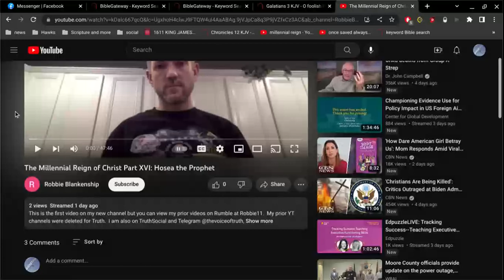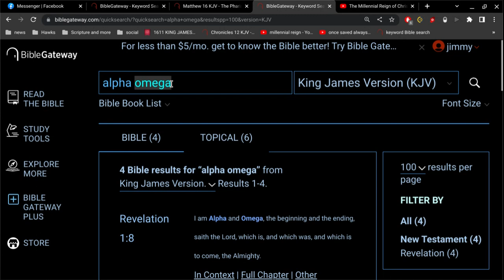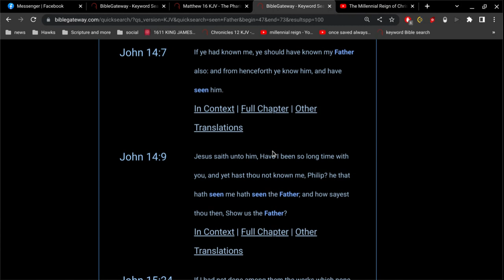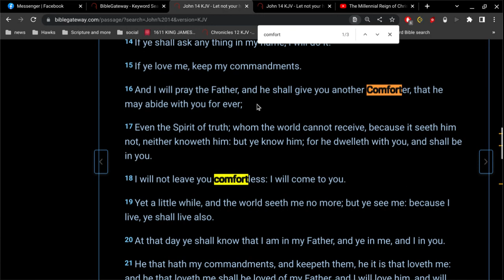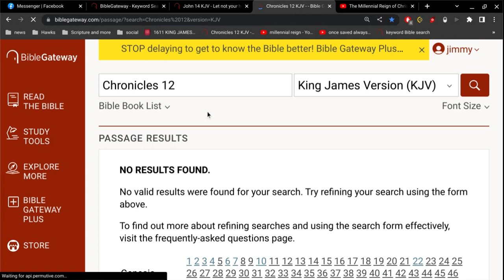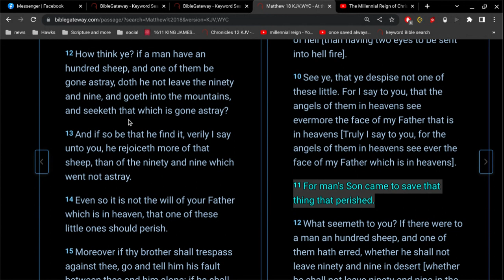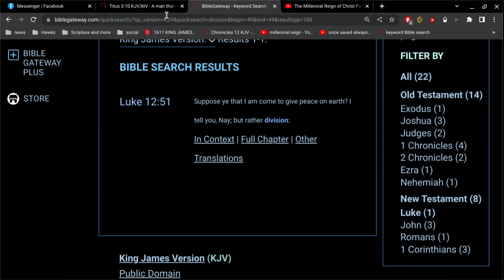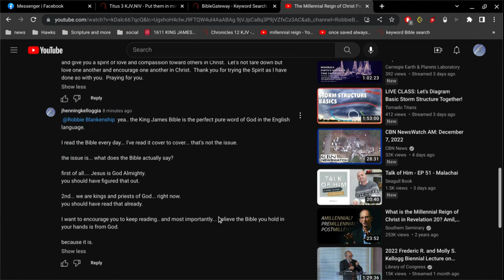Is Jesus the Father ?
youtuber says:
"  At end of 1,000 years Jesus actually gives the power back to God the Father who gave it that God may be all in all. "

this comment is wrong on so many levels.
Jesus gives up his power?
are you insane?